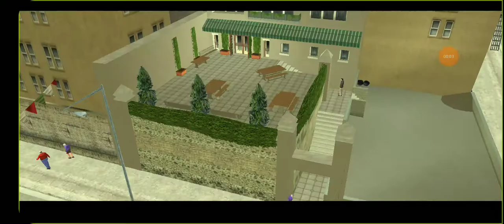GTA Liberty City Stories (Android w/ PS4 Controller) Ma Cipriani Mission: Big Rumble in Little China